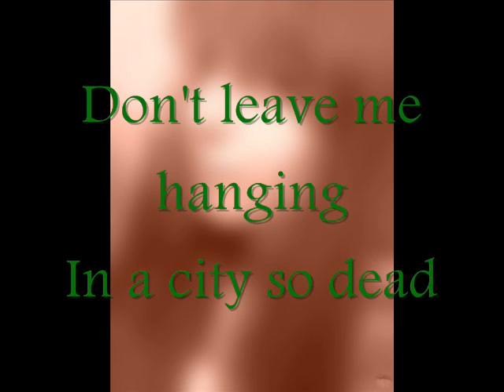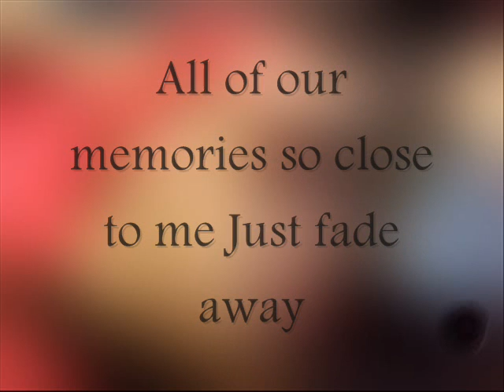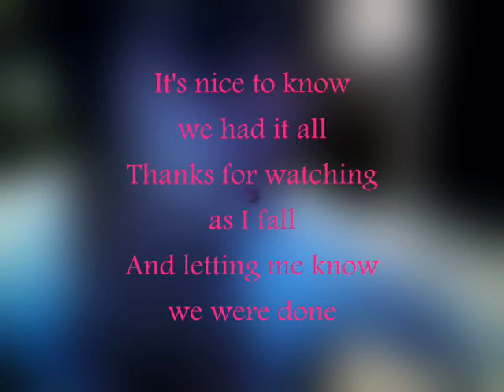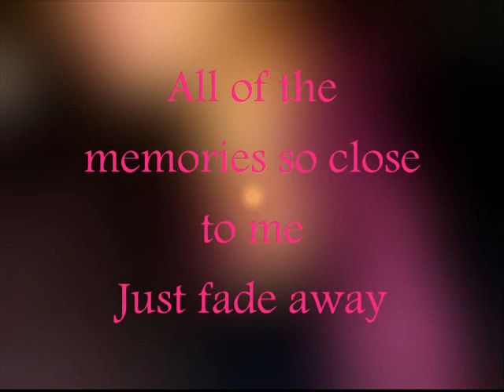My Happy Ending - Avril Lavigne Lyrics and pics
[S]He was everything, everything
That I wanted
We were meant to be, supposed to be
But we lost it

I Miss You H.. :')